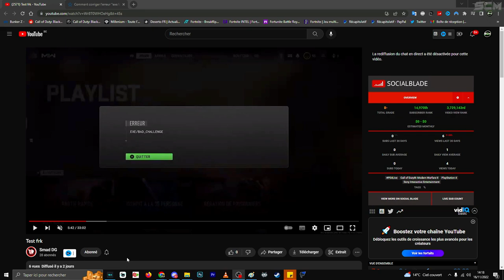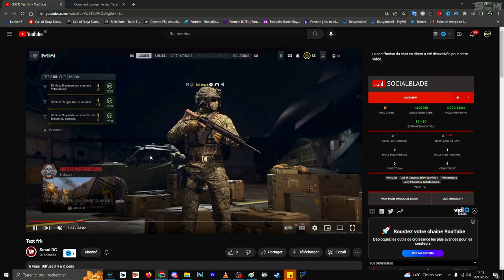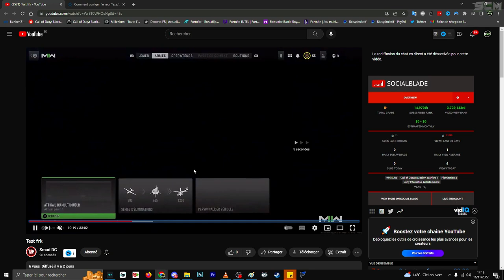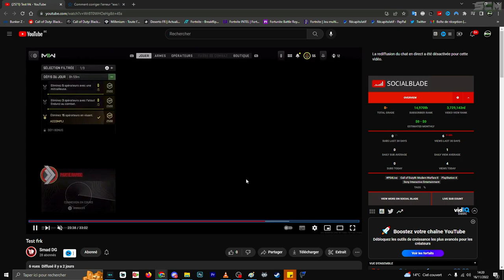PROBLÈME POUR REJOINDRE PARTIE MULTIJOUEUR MW2, SOLUTION EXE BAD CHALLENGE FREEZE MODERN WARFARE 2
▬▬▬▬▬▬▬ • BIENVENUE 😍 • ▬▬▬▬▬▬▬

▬▬▬▬▬▬▬ • PARTENAIRES 💪 • ▬▬▬▬▬▬▬

👉StealthGamer:
"SOISCOOLMEC"
"STRIKESOISCOOL"